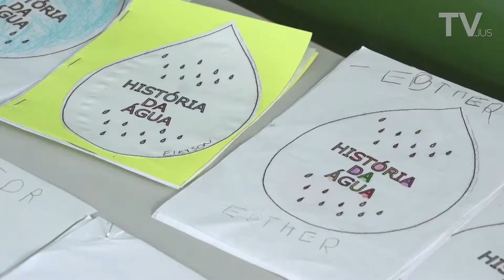Projeto Verde Novo visita escola de Cuiabá no dia mundial da água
Mais do que plantar árvores, é preciso conscientizar as gerações sobre a preservação dos recursos naturais. E no dia mundial da água, o Projeto Verde Novo visita escola municipal de Cuiabá para passar estes ensinamentos.

Acesse: tjmt.jus.br